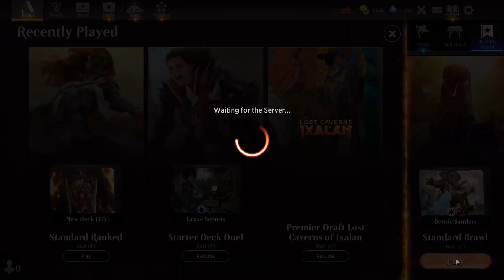Playing ALL The Free Cards I Brawl Discovery